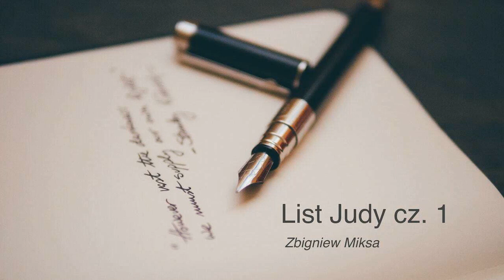List Judy cz 1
"A Temu, który ma moc ustrzec was od upadku i postawić wobec swojej chwały nieskazitelnych i pełnych wielkiej radości,  jedynemu Bogu, naszemu Zbawcy przez Jezusa Chrystusa, naszego Pana, niech będzie chwała, majestat, moc oraz władza, jak przed wiekami, tak teraz — i na zawsze. Amen."
Judy 1:24-25 eib